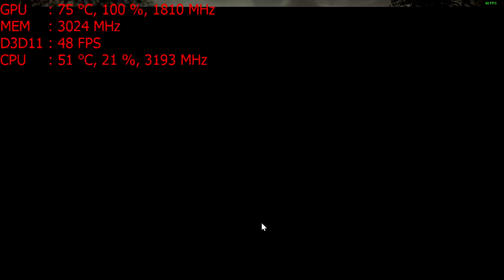PlayerUnknown's Battlegrounds (PUBG) with the GT 1030 : PC 1080p + 900p + 720p, Intel i5 2400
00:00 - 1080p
06:00 - 900p
14:57 - 720p
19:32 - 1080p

CPU: I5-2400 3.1ghz base  - 3.4ghz turbo
GPU: MSI GT 1030 2gb OC
Ram: 8gb 1600mhz ddr3 (running at 1333mhz).